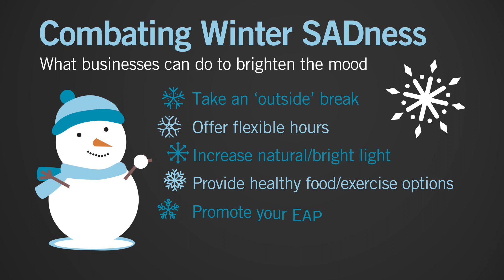By the Numbers: Winter Blues and SAD at Work